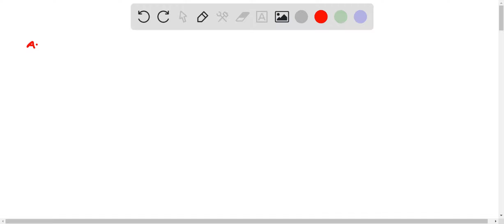Absorbance measured during a spectrophotometric titration must be corrected due to Select one: a. i…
Absorbance measured during a spectrophotometric titration must be corrected due to Select one: a. instrument drift. b_ contaminants in the titrant: C. absorbing wavelength changes over time. d. decomposition of analyte. e. dilution of the analyte by titrant:

InfraredSpectroscopyandMassSpectrometry:AnalyzingChemicalStructures